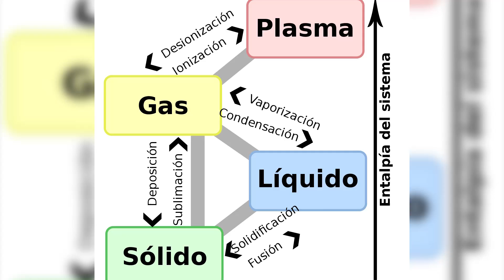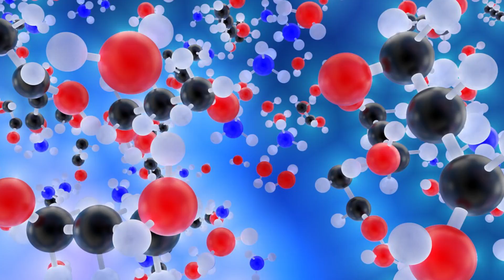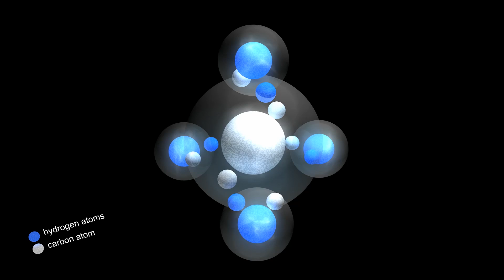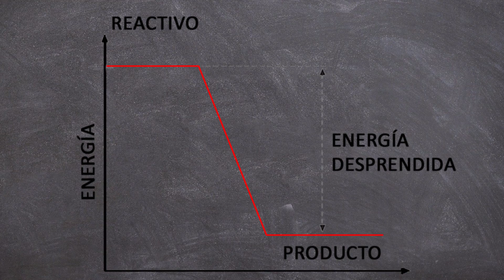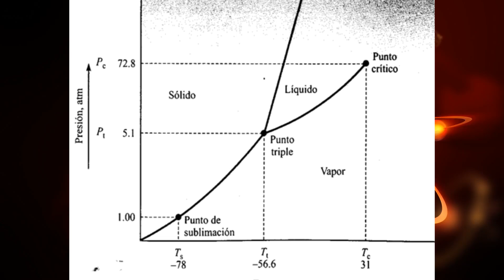Los CAMBIOS DE ESTADO DE LA MATERIA explicados (con ejemplos)⚛️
Te explicamos los cambios de estados por los que puede pasar la materia y cómo funcionan. Te damos ejemplos.